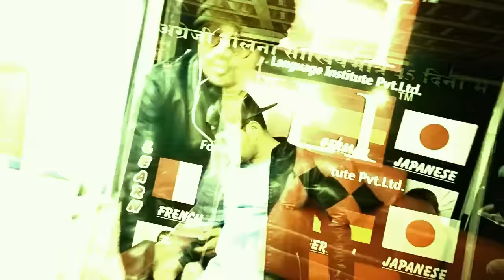Move Your Body | Cover Dance Video | choreography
DIR RAGINI TIWARI

ILI DANCE ACACDEMY presenting the dance video in the song move ur body sung by sean paul n badshah
CHOREOGRAPHY BY MAHEN SIR
DIR:RAGINI  MAM